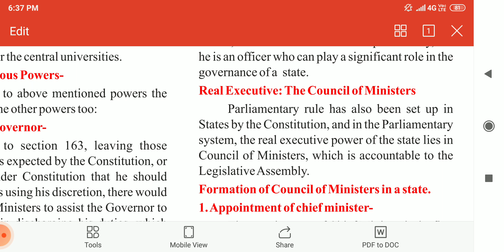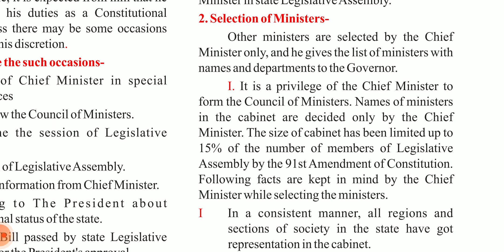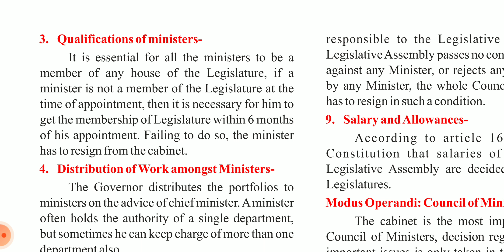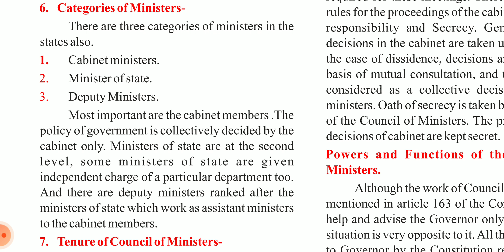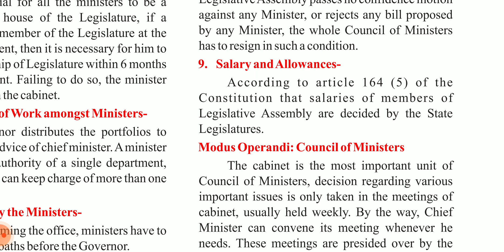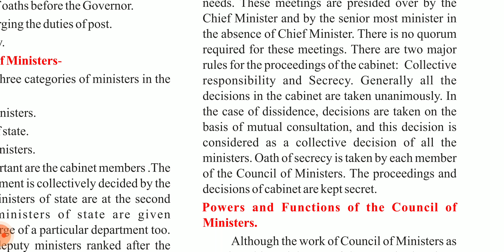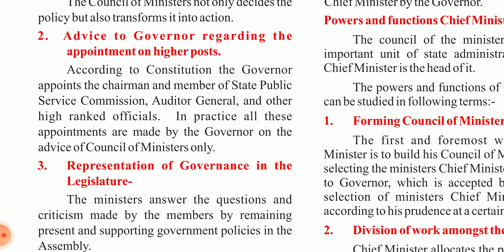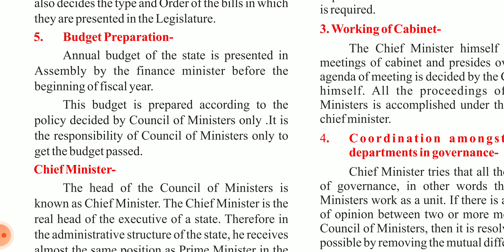Class 10th Sst